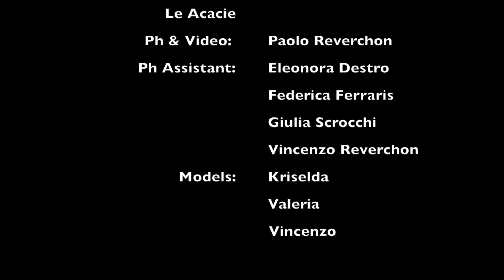Offerta Occhiali da Sole Jeans Love €38